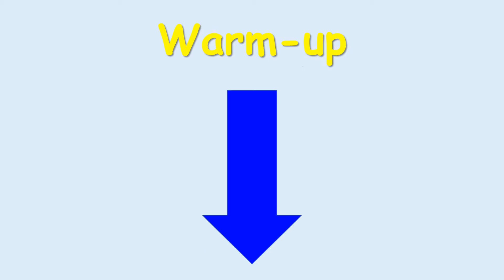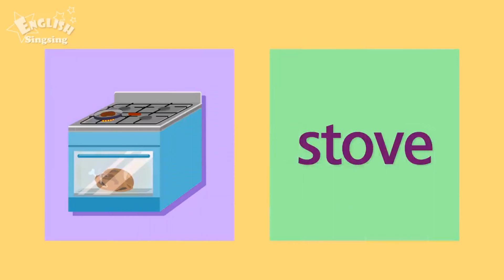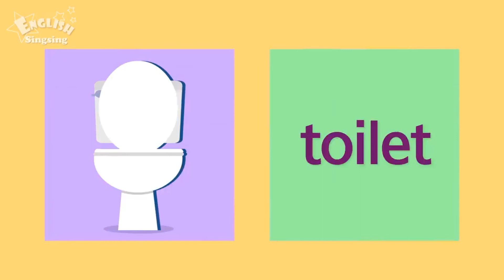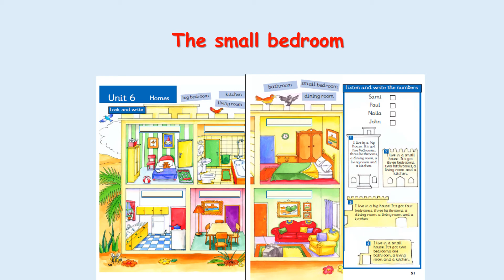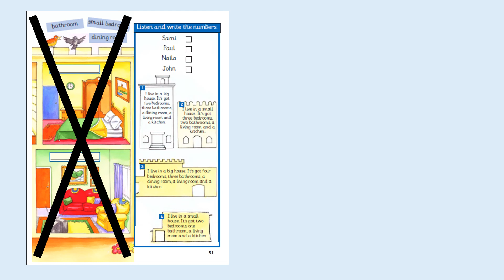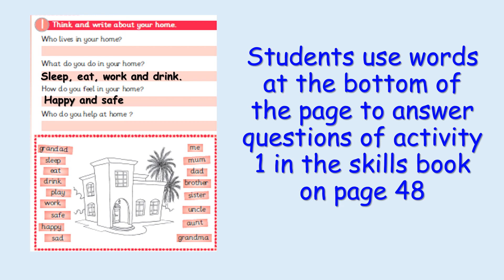Lesson 1-4 / Unit 6 / Homes / Grade 3 / Semester 1 / Oman Curriculum